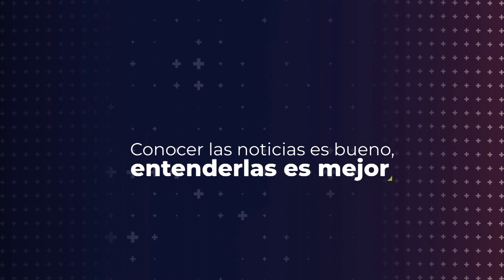¿Es viable el nuevo capitalismo que el presidente Petro propuso en Davos, Suiza? | Red+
En medio de su participación en dos sesiones que se llevaron a cabo en Davos, Suiza, el presidente GustavoPetro puso sobre la mesa su propuesta del “capitalismo descarbonizado”. Dice que es un método para aumentar la productividad sin dañar al planeta.